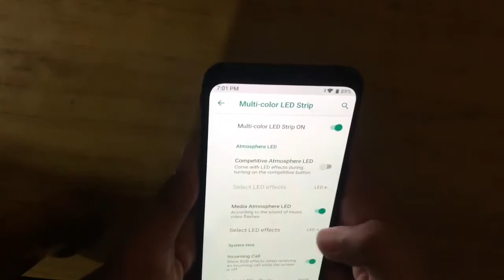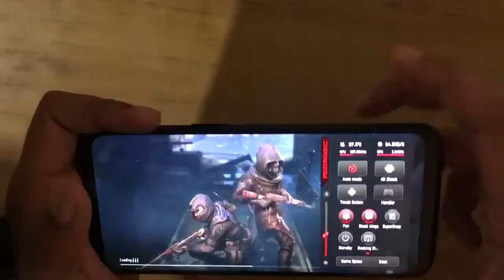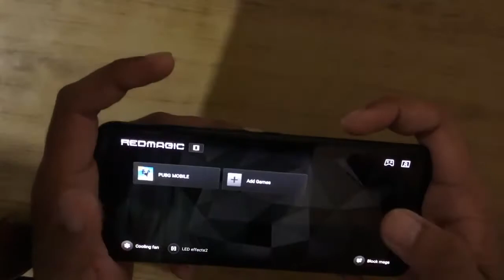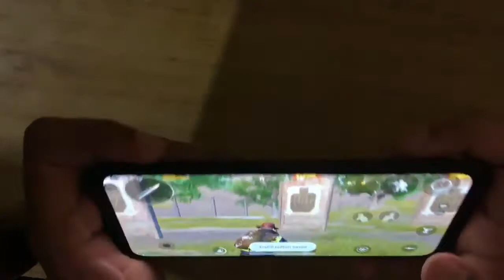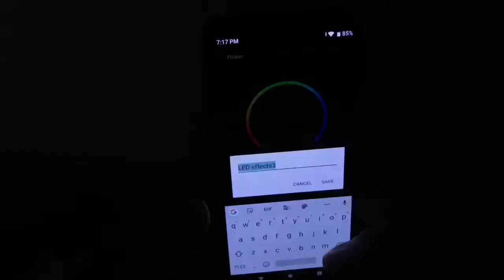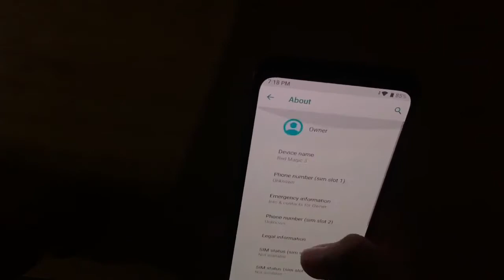When Desi Gamer Buy Red magic 3 || Casetoo Buy red magic 3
don't Forgot to sub.

Title By:
Arif the legend

☆☆☆☆☆Batt Chit Ke Liye Insta Hai ☆☆☆☆☆

☆☆☆☆☆Watch My Another  Content Using these Links ☆☆☆☆☆☆

☆☆☆☆Cartoon Funny Montages ☆☆☆☆

☆☆ PHDNE KE SHUKRIYA AGR ITNA PDH LIYA TOH🤣
THOKO

AND BYE BYE

☆☆☆Gameplays ☆☆☆☆